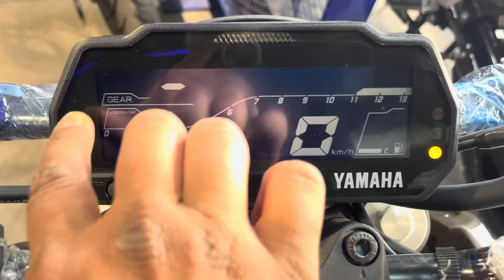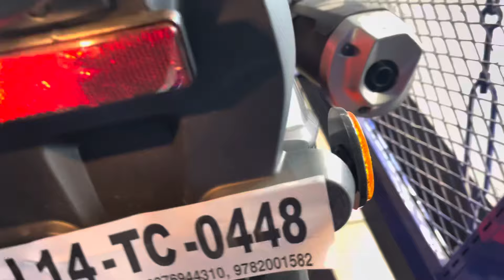New🔥2024 Yamaha MT 15 BS7 2024 Model Details Review | Price: Mileage TCS Features ? MT 15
New🔥2024 Yamaha MT 15 2024 Model Details Review | Price: Mileage TCS Features ? MT 15

Your Query
Mt 15
mt 15 average per litre
splendor modified
mt 15 v2
2024 yamaha mt 15 bs7
mt15 2024 model